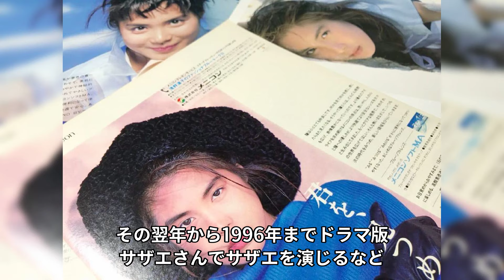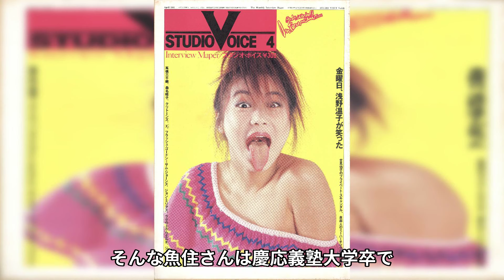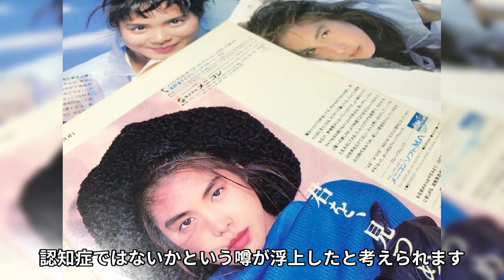浅野温子が顔面崩壊し激変した現在の姿...癌闘病で極秘通院する真相に涙...「あぶない刑事」で有名な女優の隠し子の現在...夫・魚住勉との熟年離婚の実態に一同驚愕...！